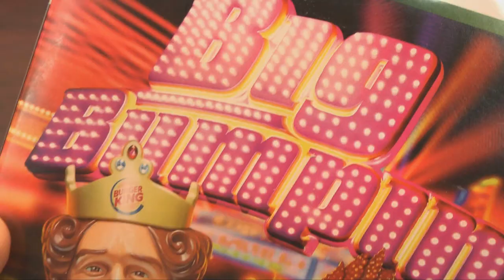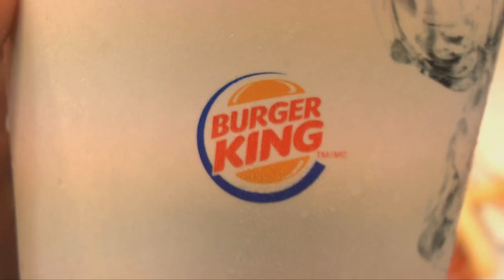Classic Game Room - BIG BUMPIN' review for Xbox 360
Classic Game Room reviews BIG BUMPIN' for Xbox 360, a value priced 2006 release that was sold at Burger King and features BK favorites like The King, Whopper Jr. and Brooke Burke! Big Bumpin video review features Big Bumpin' Burger King videogame game play recorded from Xbox 360! Compete in a variety of bumper car events like shockball and last man standing as you dig this game your way, preferably with a Whopper Jr. or Double Whopper with Bacon, a large fries and xtra large Coke.